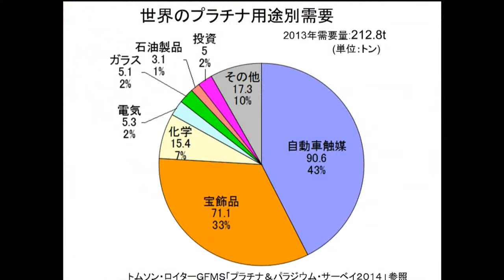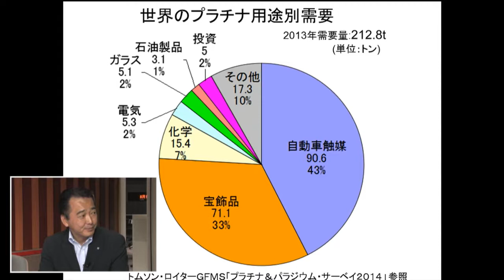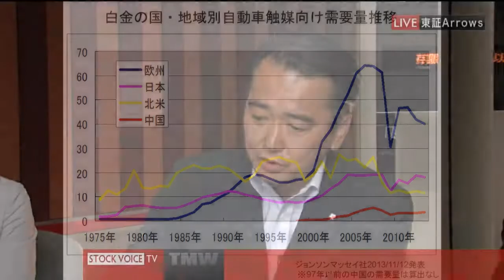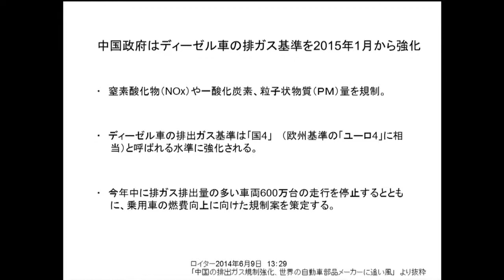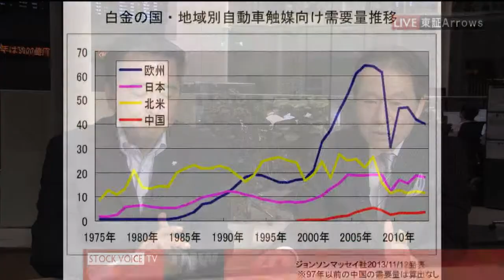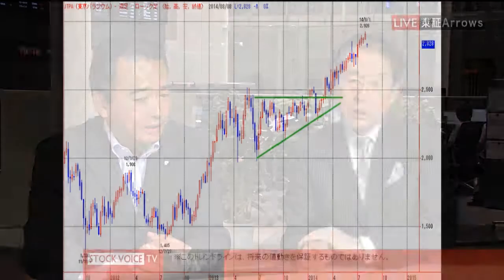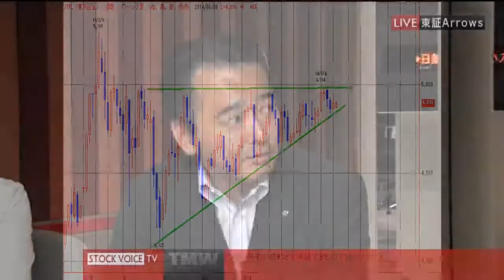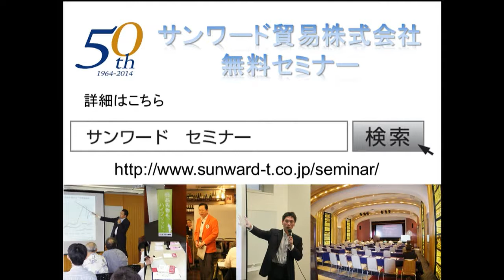Tocom コモディティ・フォーカス8月11日 サンワード貿易 山口倫弘さん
ゲスト/サンワード貿易　山口倫弘さん